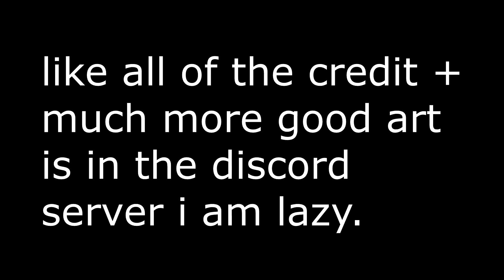Pizza Tower in Roblox Update #3 [WIP] [GONE BETTER]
Awesome title card art by "Usadix" (on discord)
People who also made art at the end are as follows
"not a brave boi", "CAPvr", "Janz0Toons", "Defocused", "instock", AND "Epixium"! If i forgot your name tell me lol
Things from the update
-Superjump can now hit ceiling
- There is a 2D mode (finished) as well, that goes with the 3D mode.
-- You can only move left and right in them, but it is more true to the original gameplay so.
- Dive has been re-implemented
- Bodyslam has been fully implemented
- I didn't mention this last time, but breakable blocks!
- The base (no details have been added yet) of the first level!
- Many animation updates
- wall jumping!
- many many bug fixes but i don't show them anyway
- epic gaming

The official name of the game is : "Manic Monolith" (the videos are titled this way for the fact that it's very good for publicity)

McPig (or whoever on the tour de pizza team sees this), please read the following:

I am asking for permission to continue work on this game, I have already asked McPig in discord but he has not responded as of now, so please let him know. If you do not want me and my group of friends to continue working on this please let us know. Another thing that i ask for you to let us know is if we're allowed to accept donations on this game. Currently due to how roblox works we're going to make money because of premium payouts, a system that we cannot turn off. If you guys think we shouldn't accept donations and stuff, but are fine with the premium payouts because there's not much we can do, please let us know. Thank you and have a good day.

tags: (I was told to put this here)
pizza tower gameplay, Pizza tower,pizza tower review,pizza tower ost,pizza tower secrets,Pizza tower humor,meme